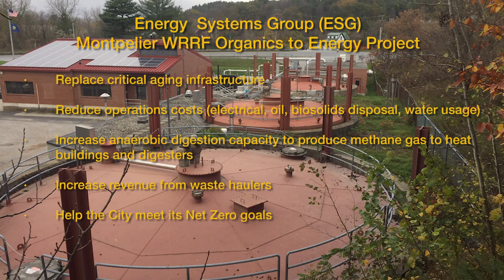Montpelier Water Resource Recovery Facility - Bond Vote